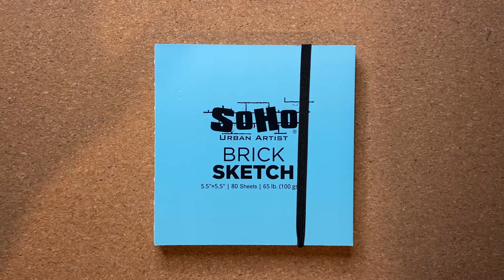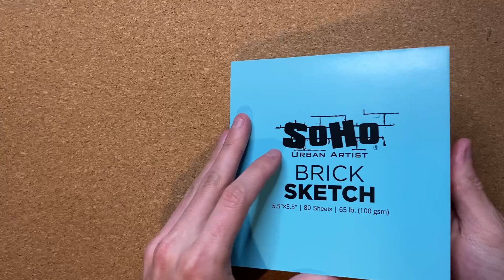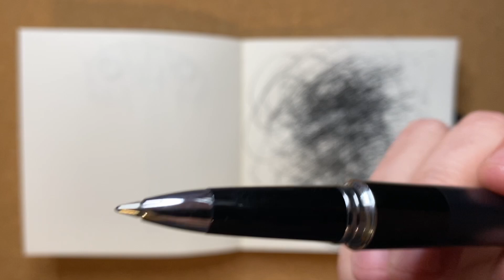drawingdrawingdrawingdrawingdrawingdrawingdrawingdrawingdrawingdrawingdrawingdrawingdrawingdrawingdr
drawingdrawingdrawingdrawingdrawingdrawingdrawingdrawingdrawingdrawingdrawingdrawingdrawingdrawingdrawing with a Pilot Metropolitan Pen with a G2 0.7mm Insert.